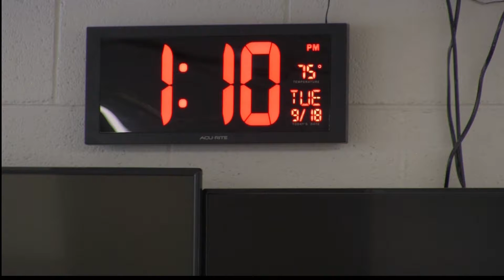New Nationwide Alert System